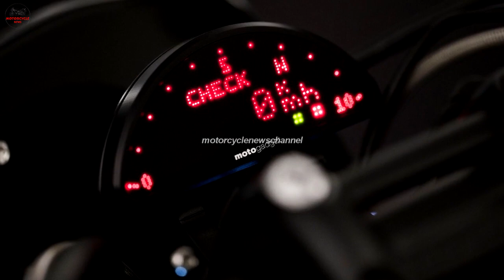2019 BMW R NineT Dark Fighter - Awesome Custom Design By Mandrill Garage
New 2019 BMW R NineT Dark Fighter review custom design mandrill garage. While going through the process of removing various parts from the R nineT, the Mandrill team noticed several changes that needed to be made to the fuel tank, in order to keep it in line with their vision.